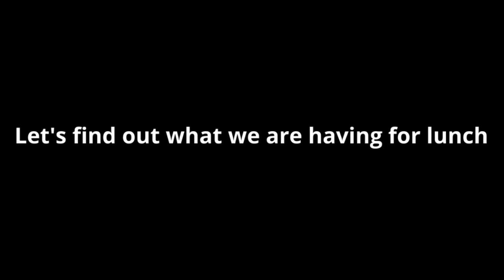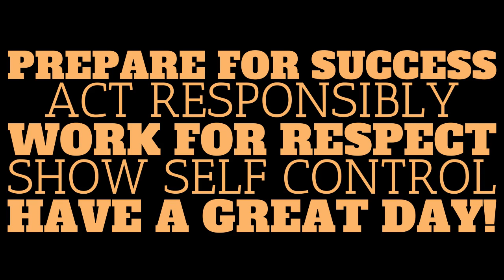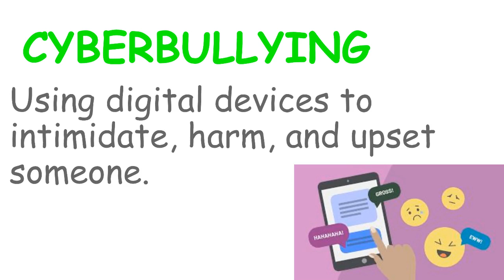March 22, 2024 morning announcements